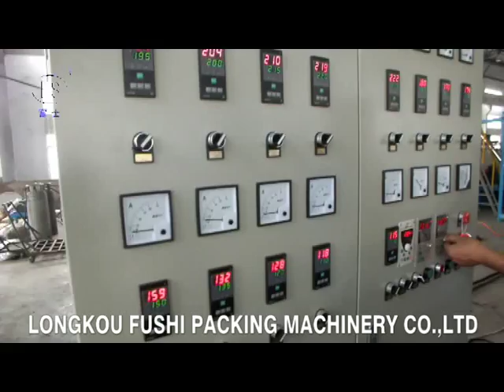PS Foam Sheet Extrusion Line